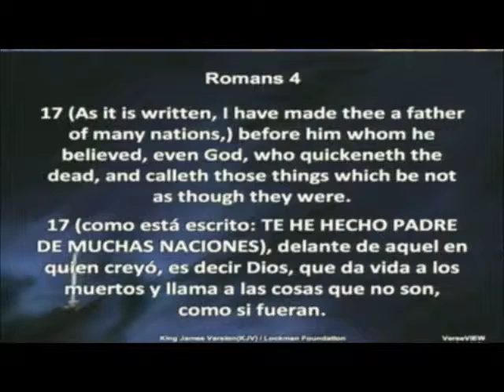Get Your Hopes Up!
Evangelist Lane Sargent
Pastor Ray Phillips
5/18/14 am service